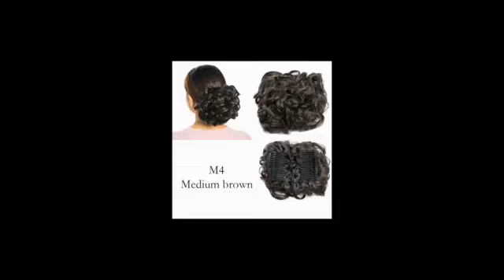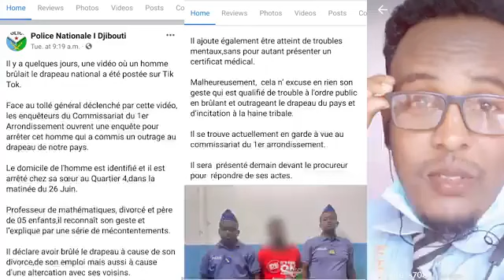Ogaysiis Barnamijka NabadidTV aya ka faloonaya siyasaada guud ee Geeska africa friday 8 Jul 2022🇸🇴